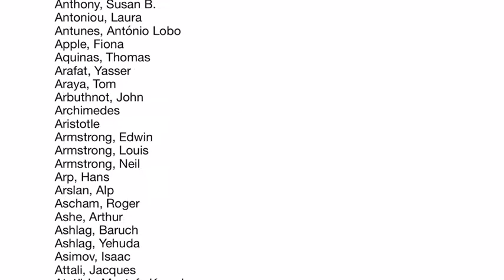oh so your human name every human